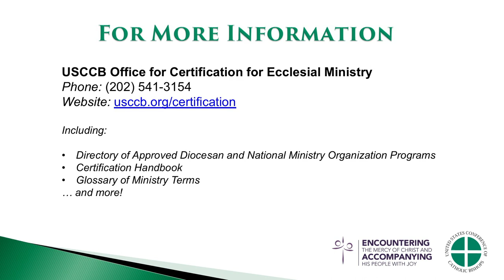Certification for Ecclesial Ministry: Valuing Common Standards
The USCCB Subcommittee on Certification for Ecclesial Ministry and Service resources development of standards and competencies for specialized roles in ministry.
Dr. David Lichter, Executive Director of the National Association of Catholic Chaplains, indicates the importance of working collaboratively with the USCCB and other professional Catholic ministry organizations to develop a common set of standards for ministry formation, and the ways these standards help ensure comprehensive ministry preparation in Catholic chaplaincy and other ministry fields.
For additional information on the National Association of Catholic Chaplains,